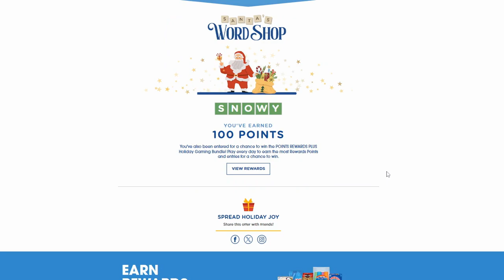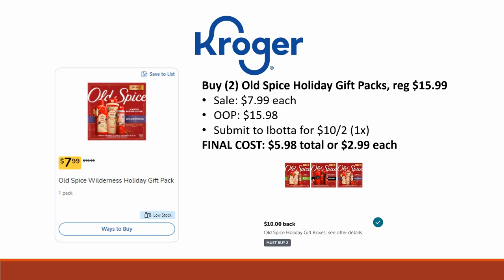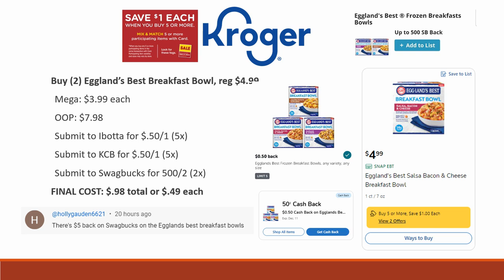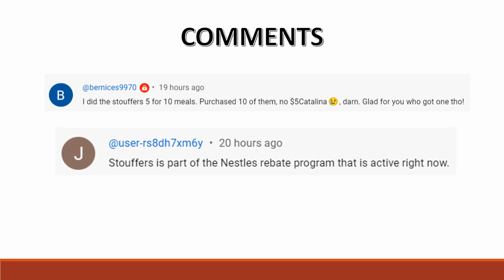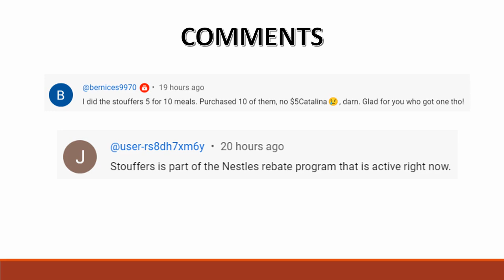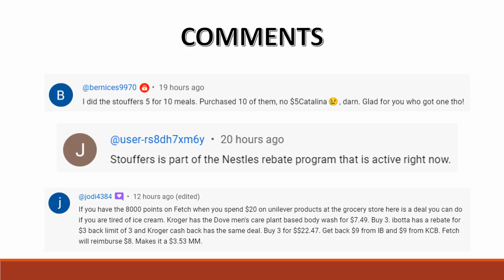*RUN DEALS* Kroger UPDATED (Again) Must Do Deals for 12/6-12/12 | Gift Sets, Stouffers & MORE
Checkout the Kroger UPDATED (AGAIN & AGAIN) *MUST DO* Deals for December 6-12, 2023 in our Kroger Couponing this Week!

Parlor: @ShoppingwithShana

Shopkick: BLUE382389
Merryfield- T4M42Q